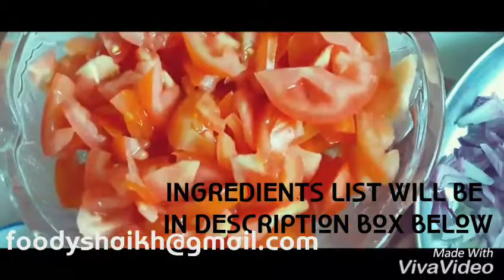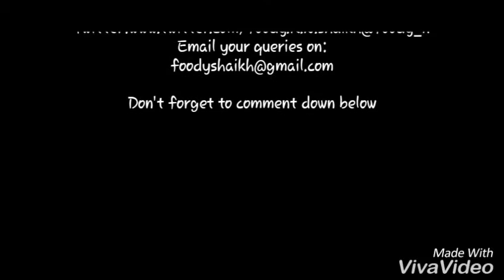Spicy Masala Prawns | Easy to make | झिंगे कि चटनी | FOODYSHAIKH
Hey Friends
We love cooking & sharing so we are here we came up with our new recipe that is HOW TO MAKE PRAWNS CHUTNEY /so do try it friends & stay tune for more such recipe dont forget to comment us what you want to see in future...
INGREDIENTS NEED
Green chilli paste = 1 teaspoon
Prawns
Refined cooking oil = 2 spoons
Salt as per your taste
Coriander leaves for dressing

Try to make it and taste it with your loved ones

HOW TO BOIL EGGS & FRY EGGS.

Check out the following links for utensil
great discount on FLIPKART
Flipkart app
nirlon kadhai
Anjali cookware set
Pigeon NonStick Gift Set Pan, Kadhai, Tawa Set  (Aluminium, Non-stick)
Prestige Omega Festival Pack (Aluminium, 3 - Piece)